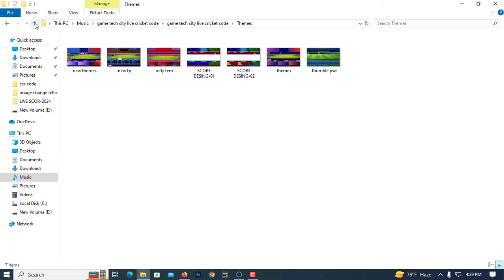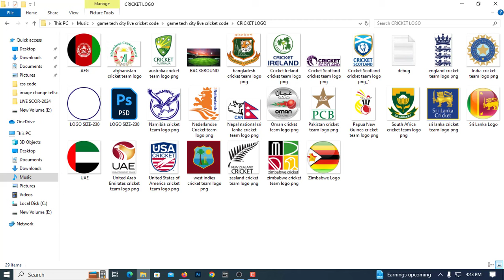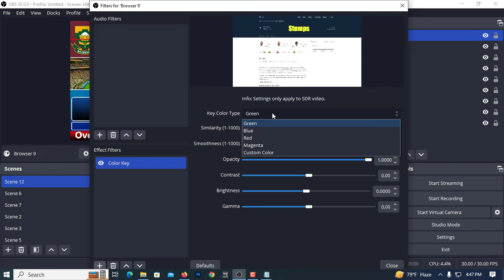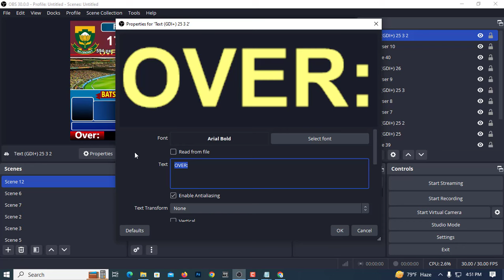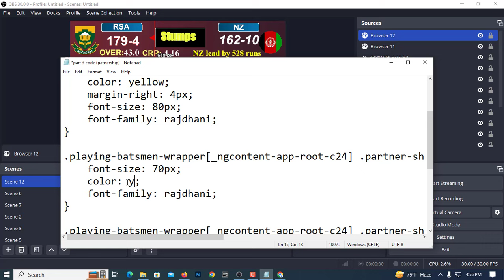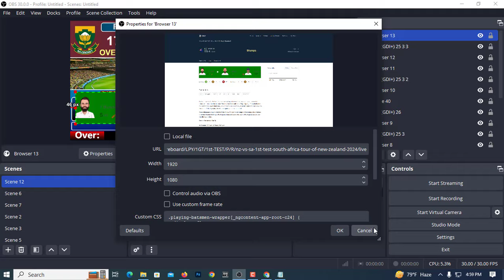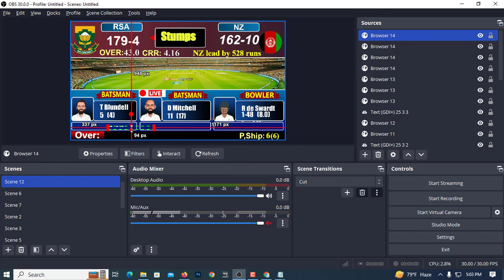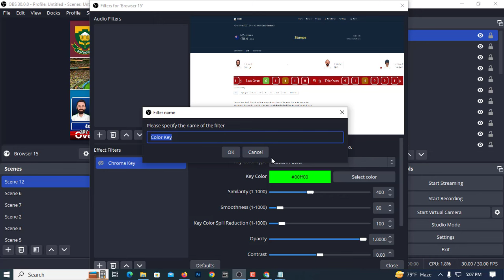Obs live cricket score board css code edit tips || Free ready 7 photoshop template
search topic:
obs live
scoreboard obs
cricket scoreboard
vmix cricket scoreboard
scoreboard
how to make scoreboard in obs
cricket scoring,obs scoreboard
cricket scoreboard software
cricket scoreboard for obs
obs studio cricket scoreboard
obscricket scoreboard design cricket
cricket live score in obs
cricket scoring software
how to add scoreboard in obs
how to create a scoreboard in obs
how to create scoreboard for obs
scoreboard cricket